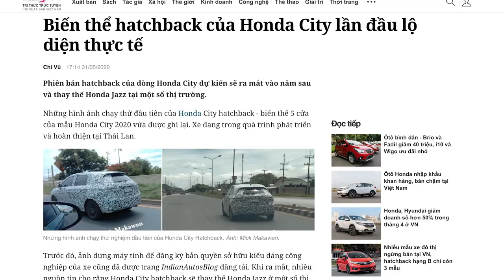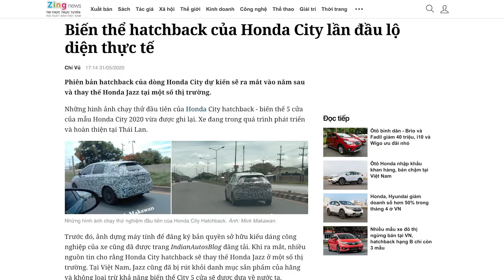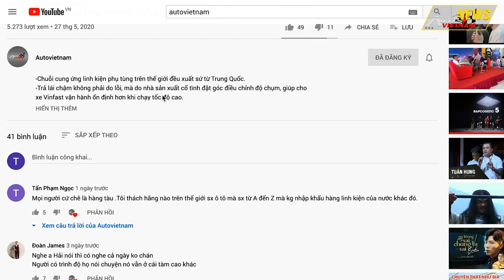✅ Vinfast Triệu Hồi Xe Chevrolet lỗi túi khí.